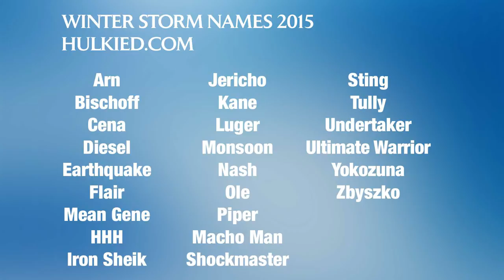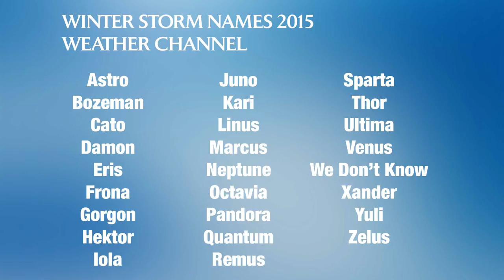Winter Storm Names 2014-15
A list of The Weather Channel's storm names, then a list of better ones that I generated based off the names of professional wrestlers.